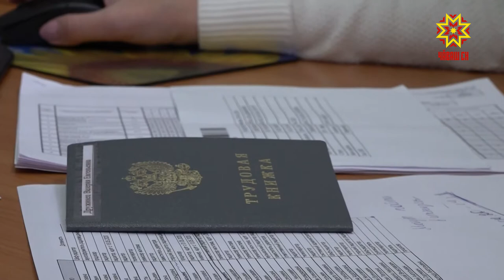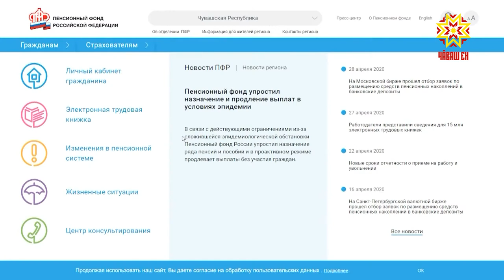Электронлă ĕç кĕнекисем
Кăçалхи кăрлач уйăхĕн 1-мĕшĕнчен пуçласа Раççейре электронлă ĕç кĕнекисем вăя кĕчĕç. Çĕнĕ меслетпе Чăваш Енре 9 пин ĕçпе тивĕçтерекен усă курнă та ĕнтĕ: вĕсем 86 пин çын пирки Пенси фондне кирлĕ хыпар çитернĕ. Пирĕн республикăри 7 пине яхăн çын электронлă ĕç кĕнекипе усă курма пуçланă.